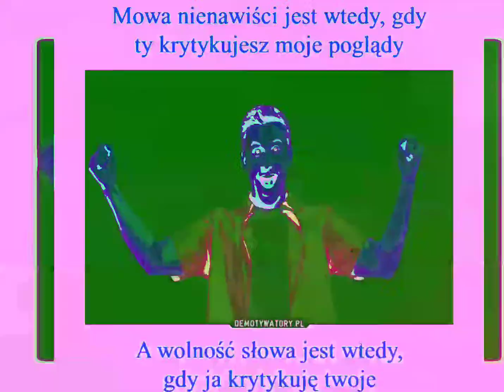Mowa nienawiści vs grawitacja...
Mowa nienawiści wstęp do cenzury!